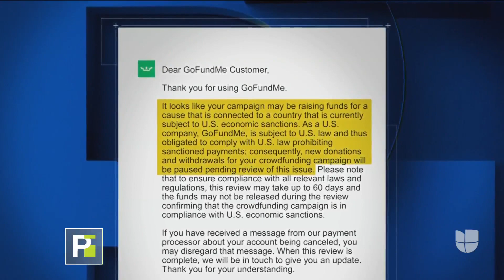Niña padece una rara enfermedad y su familia no tiene dinero para exámenes médicos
La pequeña tiene 6 años, su madre la trajo a EEUU desde Cuba gracias a una visa humanitaria, pero no tiene el dinero para realizarle los exámenes médicos y saber qué le ocurre a su hija. Entre lágrimas, la mujer narró la difícil situación que viven.